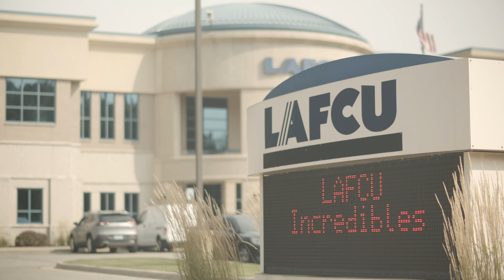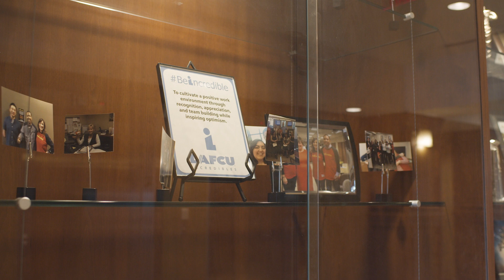MCUL Innovation Award: LAFCU Incredibles